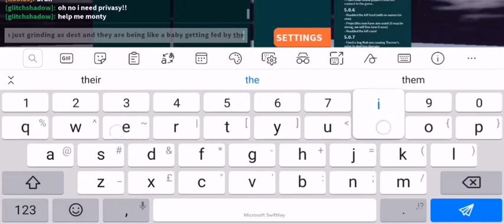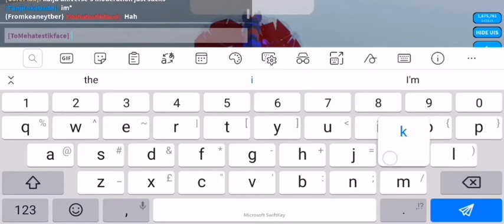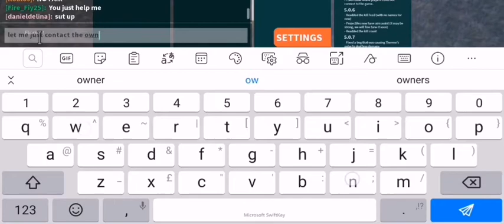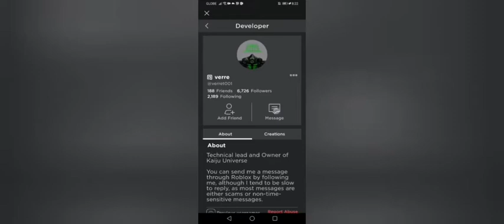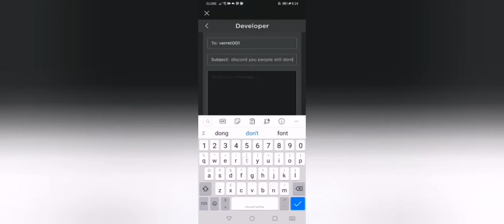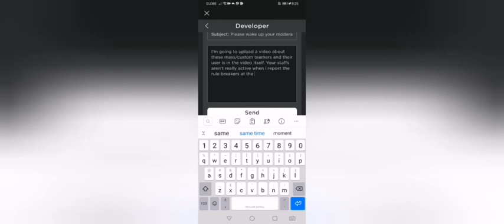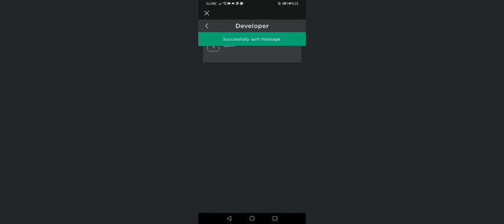Games mass teamers in kaiju universe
Put them in your watch list.